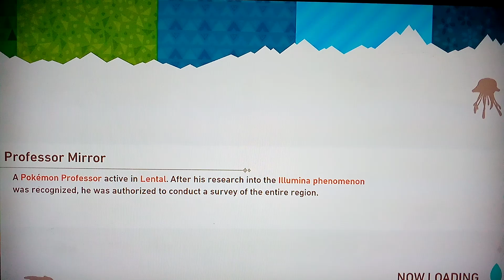New Pokemon Snap: Todd & Phil discovered something behind the Waterfall in Mightywide River